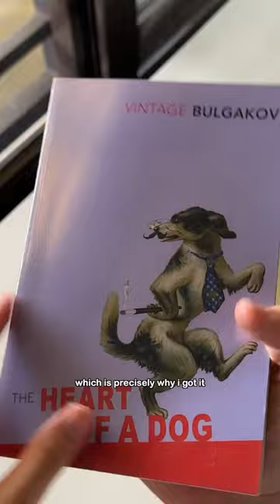vintage books are SUPERIOR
i bought these books from BlessieHoseok on Carousell (unfortunately you can only buy if you're from the PH!)